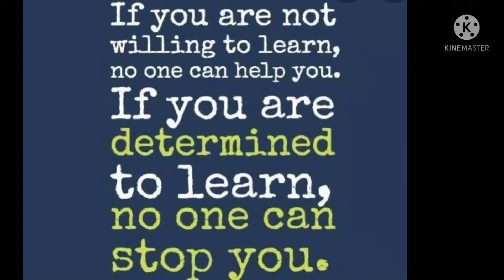Very important....must watch...big changer..kya karein bachche padne lagein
Hello friends
I am glad you found my channel to watch.

This is the another video in which you will find the way to concentrate on your studies.
I have explained how you can improve your ways to make your study fruitful..So that you don't waste your time. I hope you have understood .

Bhuvika style
Veena Arora